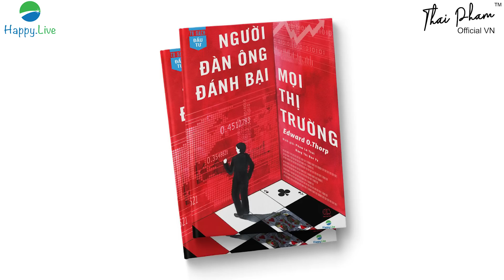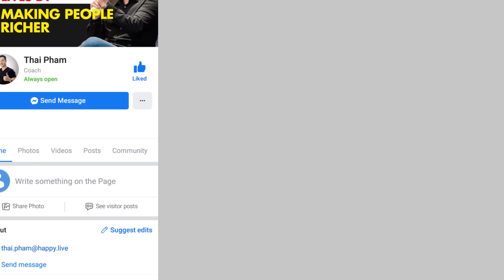CHỨNG KHOÁN HAY BẤT ĐỘNG SẢN – NÊN ĐẦU TƯ KÊNH NÀO?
Có vốn nhưng phân vân chưa biết đặt vào đâu cho hợp lý là thắc mắc của rất nhiều người: chứng khoán, bất động sản, hay các loại tài sản nào khác như vàng, ngoại tệ, bitcoin,…?

Ngày hôm nay tôi sẽ chia sẻ cho các bạn những đặc điểm khác biệt cơ bản giữa các kênh đầu tư, từ đó bạn có thể biết được phong cách của mình phù hợp với phương thức đầu tư nào, cũng như một số lời khuyên của tôi.

🎯 Tham gia khóa học KUNGFU CHỨNG KHOÁN cùng tôi tại đây